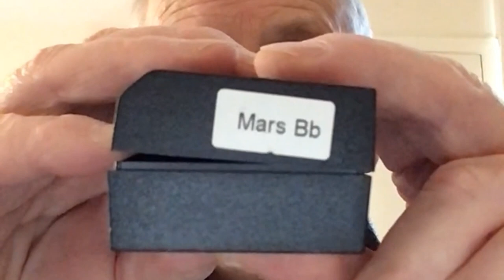KONGSHENG MARS HARMONICA REVIEW.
This is available from sonnyboymusicstore.co.uk
The is the Mars Harmonica review - Enjoy!